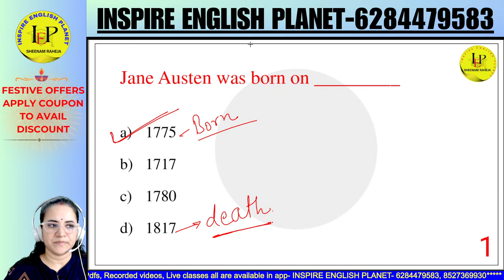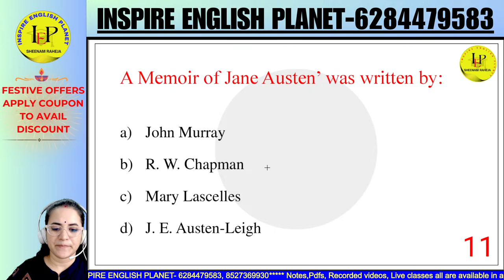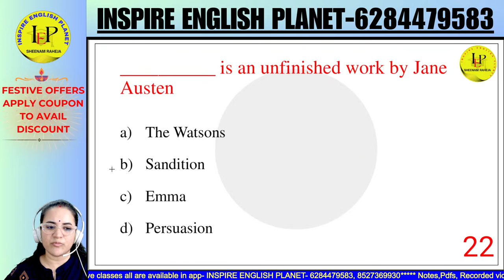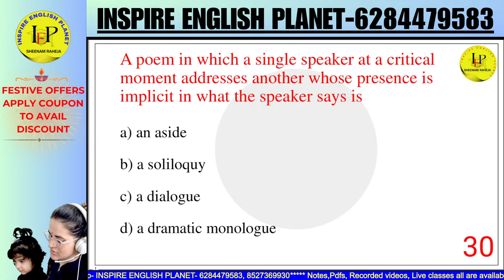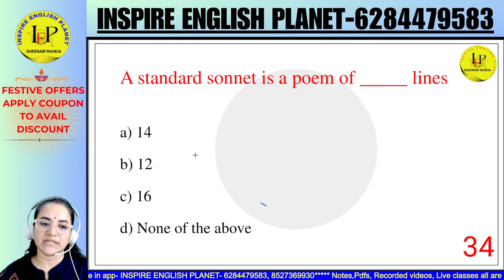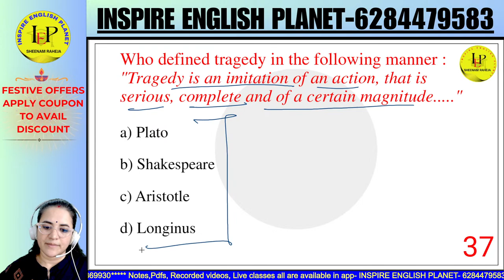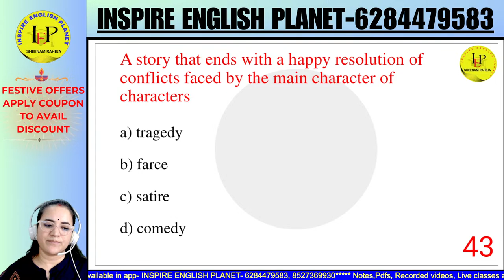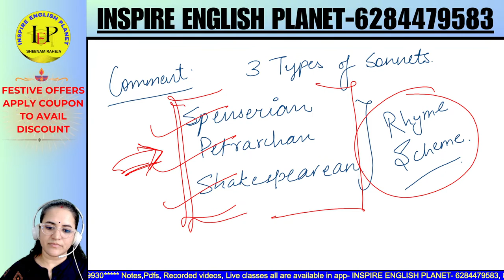12 JANE AUSTEN AND TERMS- 45 MCQS - MASTERCADRE ENGLISH PUNJAB